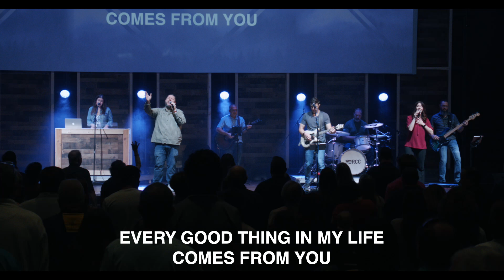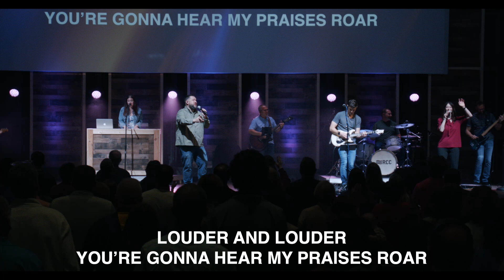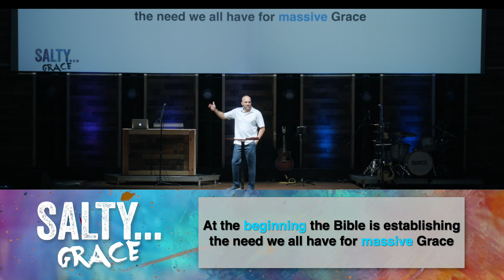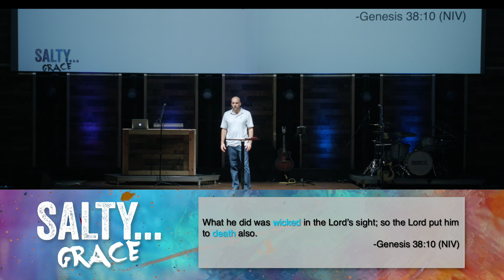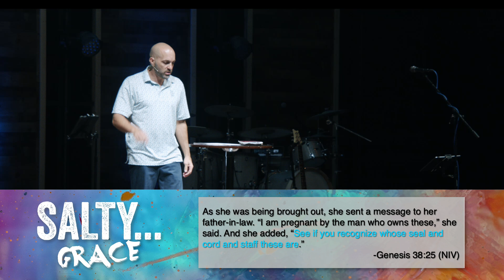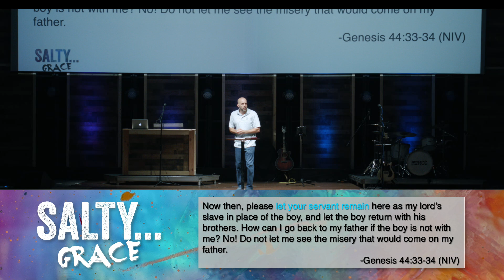RCC Online:: October 27, 2024:: The Lion Of Judah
At the beginning the Bible is establishing the need we all have for massive grace.

Grace Truths:
1.     God is reliable.
2.     Man is redeemable.
3.     Grace is remarkable!

The scandal of redemption is the redemption of scandal.

You don’t need a second chance or a better resume! You need a Savior!